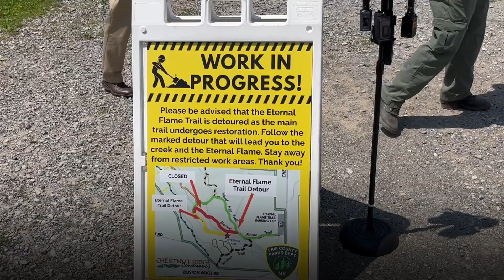Eternal Flame Trail to Receive Safety Improvements Starting July 17: Detour Available to Visit Flame